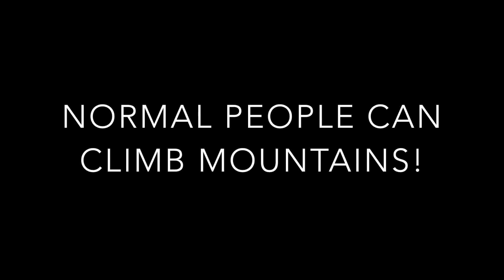Dorsal Arete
My first Winter Mountaineering trip - and what a route! Exciting, a bit scary, very satisfying. Dorsal Arete in Glen Coe, Scotland. Thanks to Lou Reynolds and Plas y Brenin. Women's Winter training courses - teaching winter walking skills, intro mountaineering and climbing are happening again in MARCH 2018